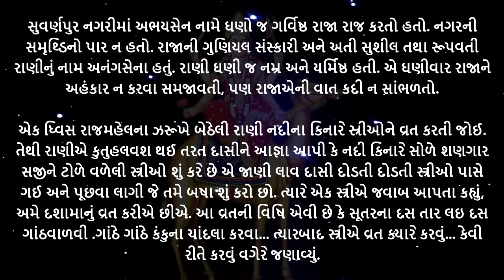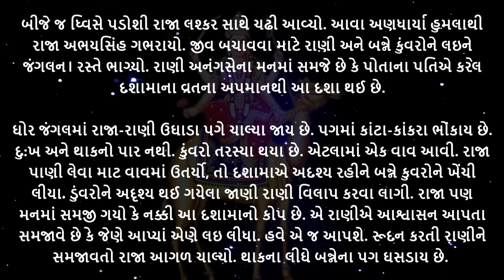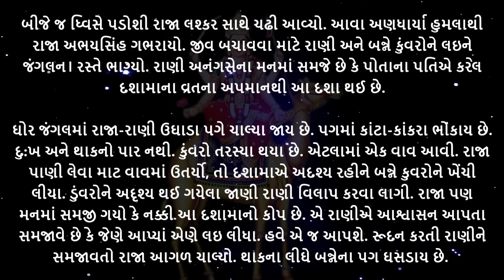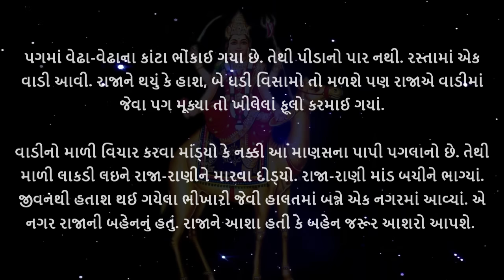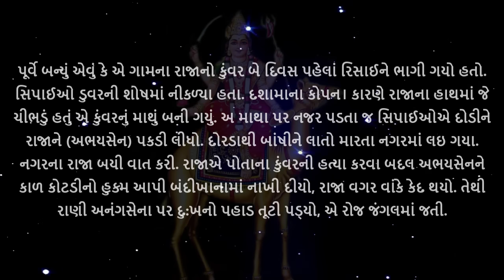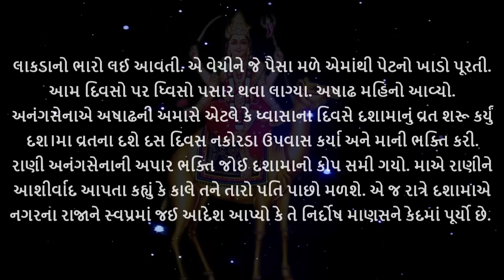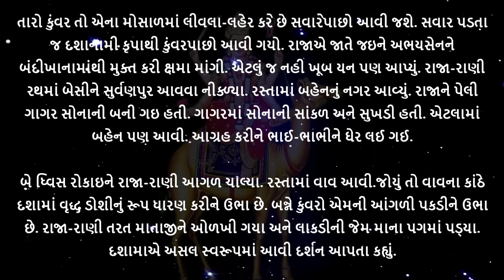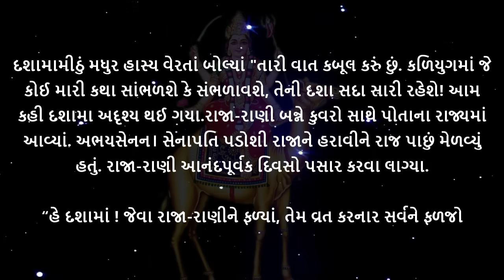દશામા ની વાર્તા || વ્રતના 10 દિવસ ખાસ સાંભળવી આ કથા બાકી વ્રત અધુર રહે | Dashama vrat katha 2023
તો આજના આ વિડિયોમાં આપણે અષાઢ વદ અમાસથી શરૂ થતું દશામાં વ્રતની કથા સાંભળીશુ.

અમારા વિડીયોની લિન્ક દરોરજ આપના WhatsApp પર મેળવવા આ નંબર પર " જય હનુમાન " લખીને મોકલો 🙏

દશામા વ્રતની કથા-વિધિ ( ચિત્ર વાર્તા ) Dashama vrat katha in gujarati | dashama vrat 2022 🙏

દશામા વ્રતકથા
dashama vrat 2023
dashama vrat 2023 date in gujarati
dashama vrat katha
dashama vrat vidhi
dashama vrat kab hai
dashama vrat ki vidhi
dashama vrat katha gujarati
dasha mata vrat
dasha mata vrat 2023
dasha ma na vrat
dasha maa puja
dasha maa
dasha maa video
dashama nu vrat
dashama vrat 2023 date
dashama
dashama vrat katha in gujarati
dashama ni varta
dashama gujarati ma varta
dashama ni katha
dashama vrat katha gujarati ma
dasha maa varta